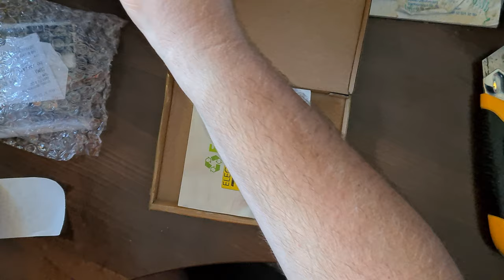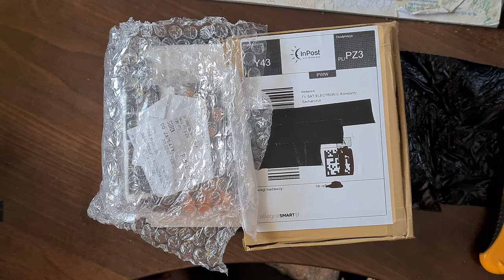UnBoxing Paczek z Unitrą, Dziś Eltra i nie tylko - [F61/3]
Dzisiejszy to już 3 odcinek UnBoxingu, tym  razem na stół trafiają 3 przesyłki. Zapraszam na film i do subskrypcji kanału.

Wszystkie zaciekawione osoby tematyką :
👉🏻Elektroniczną,
👉🏻Serwisowania sprzętu,
👉🏻Napraw i uruchomień sprzętu Unitry,
👉🏻Projektów DIY